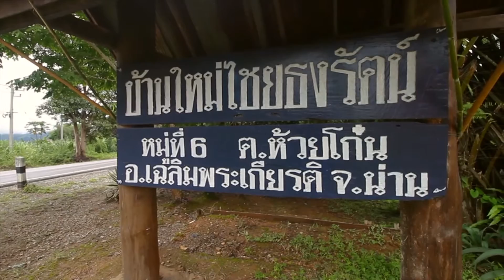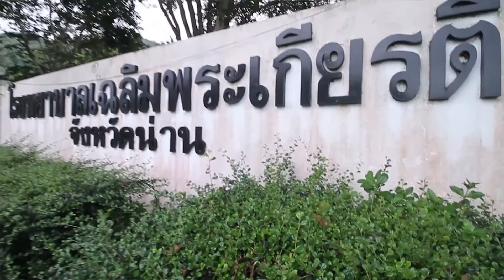กบจูเนียร์ปี 7 : ผลงานที่เข้าประกวด ภาคเหนือ | สมุนไพร ร.ร.มัธยมพระราชทานเฉลิมพระเกียรติ จ.น่าน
ผลงานที่เข้าประกวด ภาคเหนือ | สมุนไพร  ร.ร.มัธยมพระราชทานเฉลิมพระเกียรติ จ.น่าน

ติดตามชม กบนอกกะลา ทุกวันศุกร์ 20.30 น. ทางช่อง 9 โมเดิร์นไนน์ทีวี